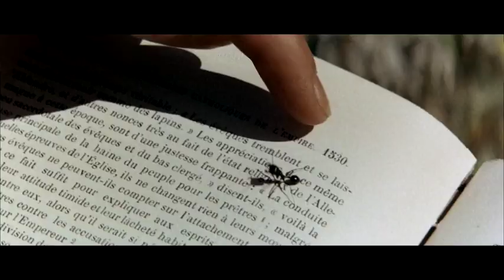'This Boy's Innocence' - John Moulder-Brown on 'The House That Screamed'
John Moulder-Brown talks about the Spanish horror film 'The House That Screamed'.
Interviewed by Robert Fischer.